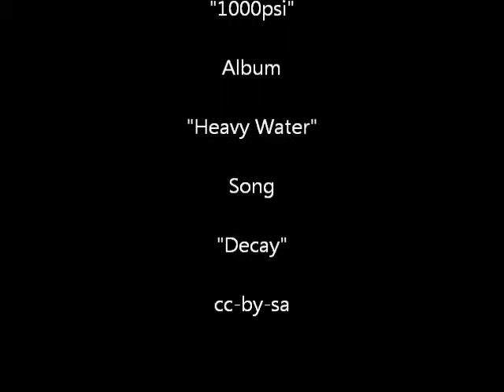🔴 Tour mit dem Mountainbike - mein Velo ist immer dabei! - 1. Tour 5. Teil ... 🙂🌍🙂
Mountainbiking ist gut zum abnehmen. Ich habe schon 10 Kilo Gewicht verloren und drehe gerne weitere Touren mit meinem Velo durch die Landschaft des Nationalparks Harz. Radeln ist schonender Tourismus und macht Spaß! ...